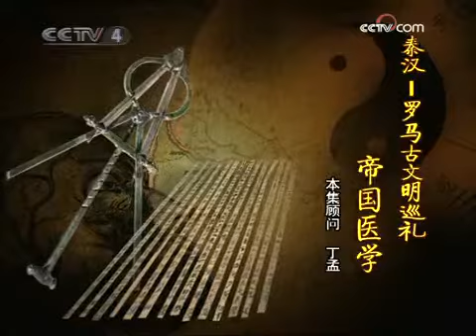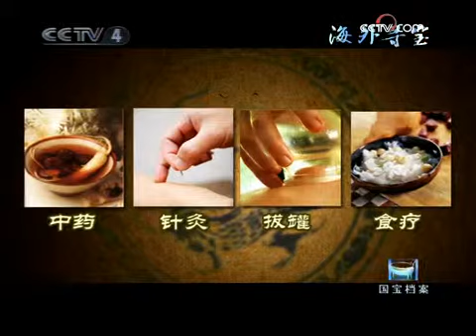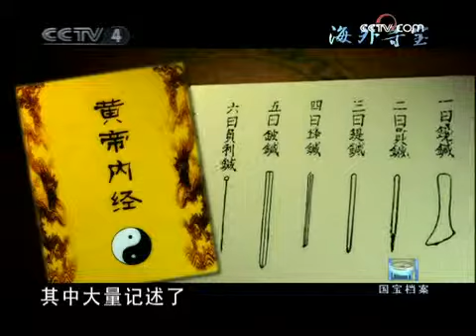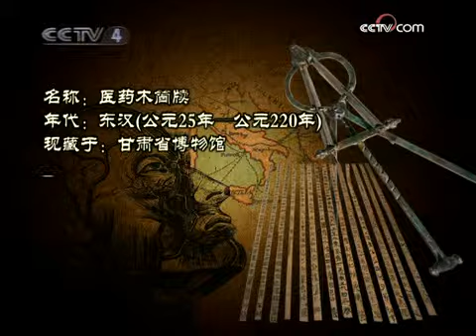国宝档案 中华国宝海外大巡礼 秦汉—罗马古文明巡礼 帝国医学